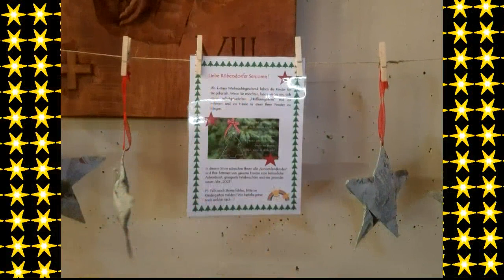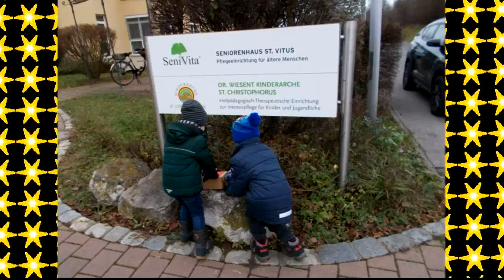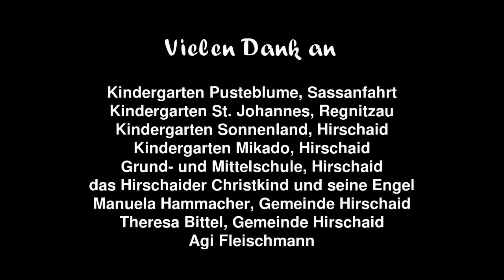Weihnachtsgrüße aus Hirschaid